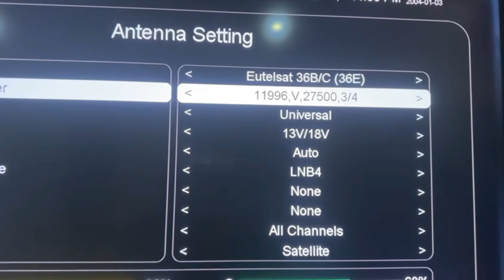Weak signal after installations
Always check your signal quality during and after dish installations.
Use original LNB, Original cable and original accessories.